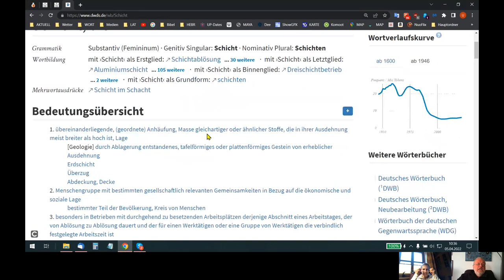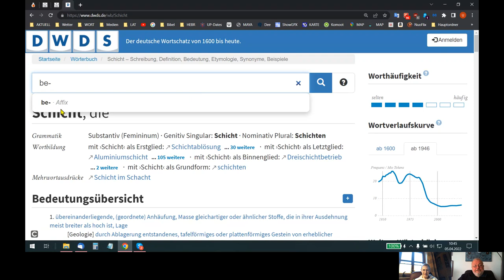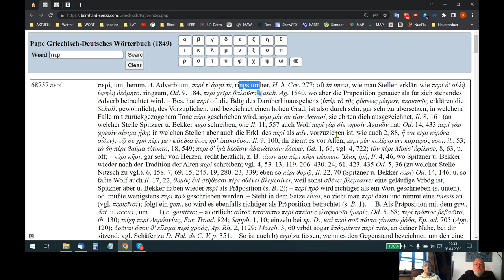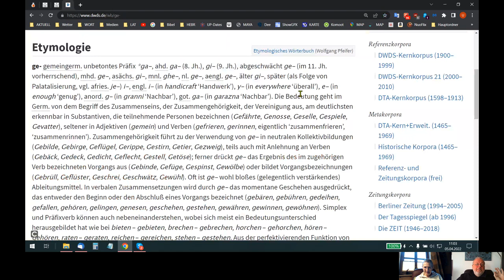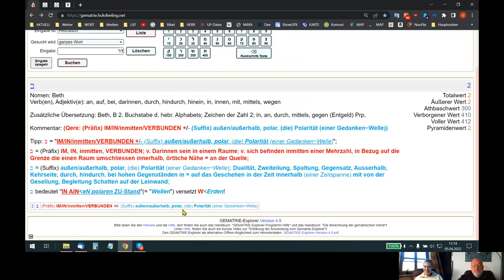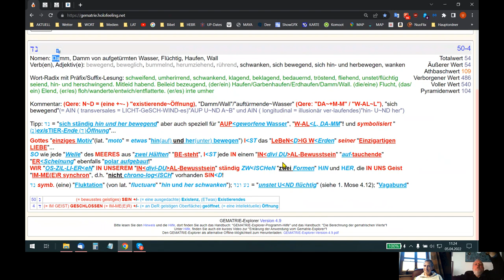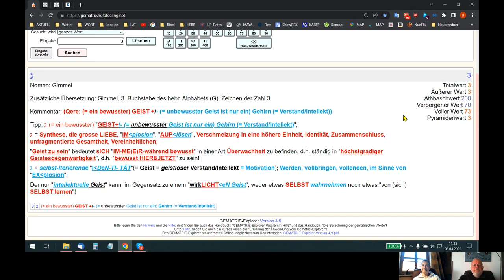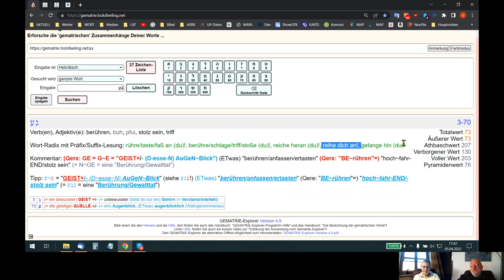🆙 HOLOFEELING - "Die GE²-SCHICHT-E² vom GE²-WISSEN GOπ-E²S!